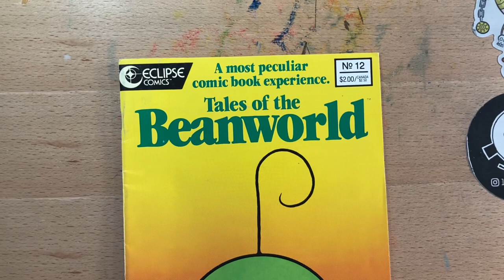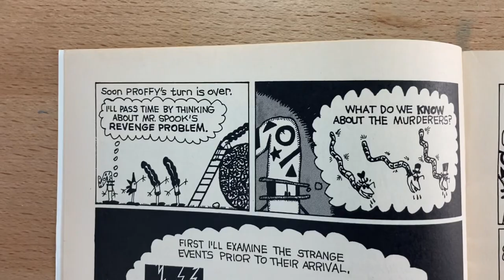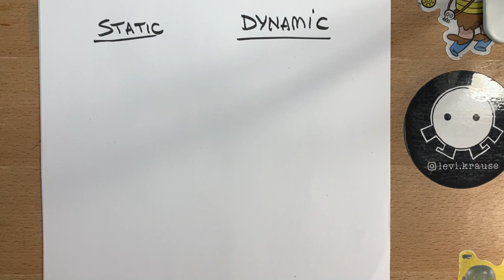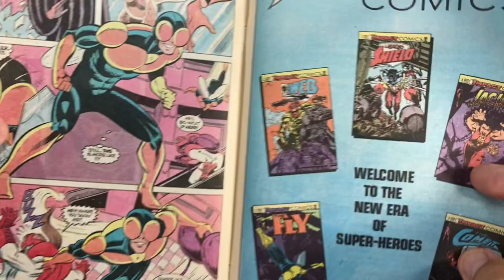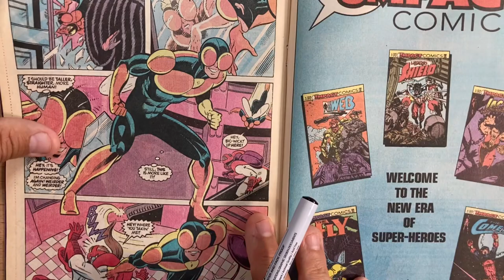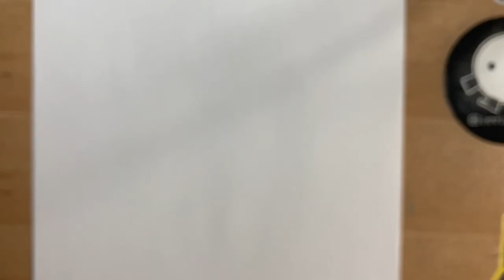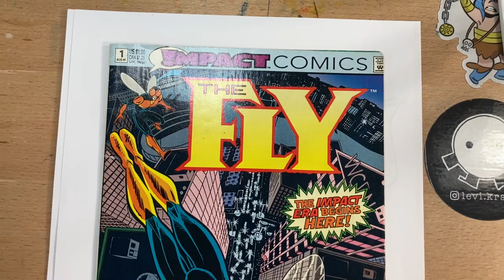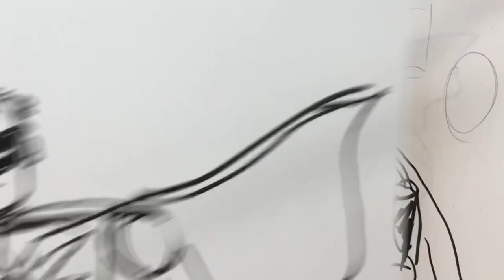#9 on our countdown A most peculiar comic book experience